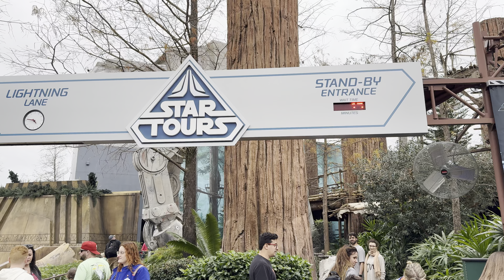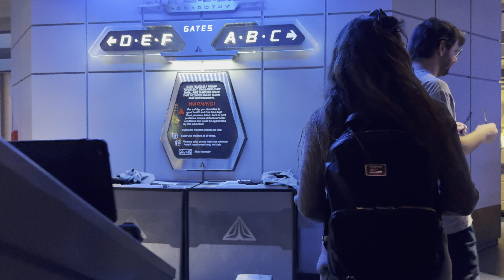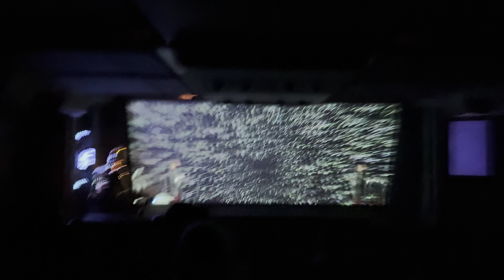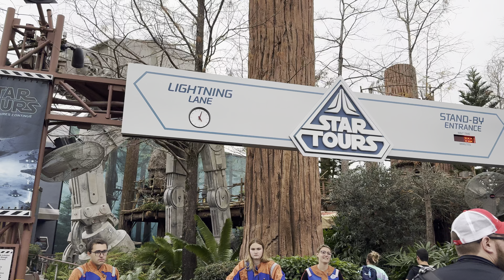🏰4K Disney World☞ Star Tours - Finn, BB-8 | Hollywood Studios January 22 2024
🏰Walt Disney World Orland Florida☞